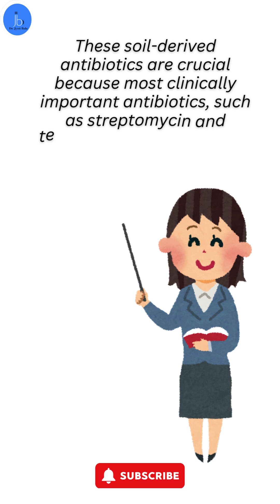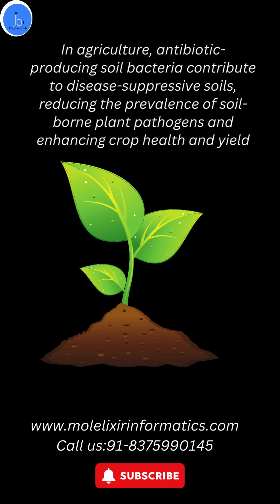Antibiotic-producing soil bacteria